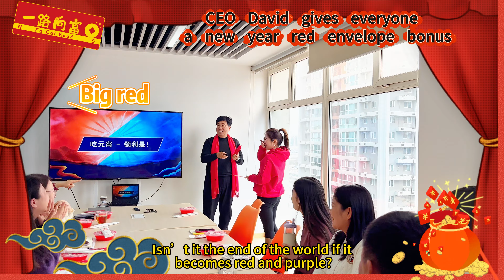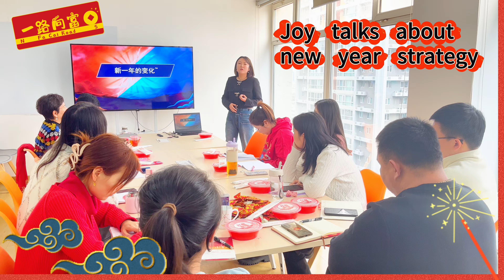🎉 It's time to kick off 2024 with a bang! 💥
🧧🎊 We also reward our outstanding employees from Q4 2023 with mystery gift boxes. 🎁 Join us as we discuss the exciting opportunities and challenges that lie ahead for Harvest SPF Textile Co., Ltd. this year. Let's conquer them together! 💪